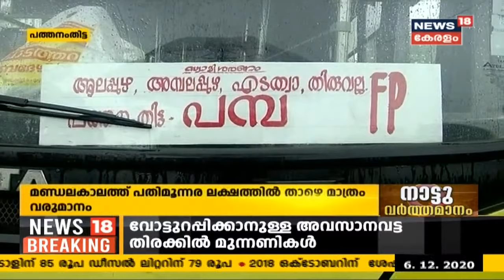നാട്ടുവർത്തമാനം @ 10 PM | Naattu Varthamaanam - Latest Local News | 6th December 2020